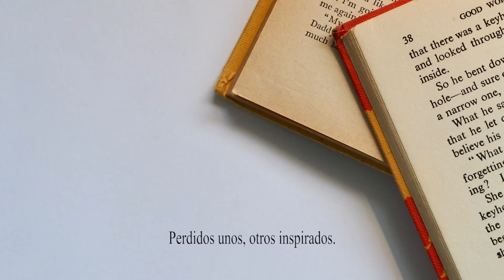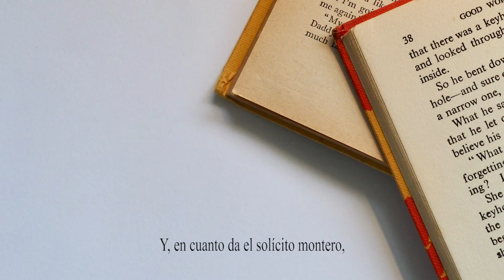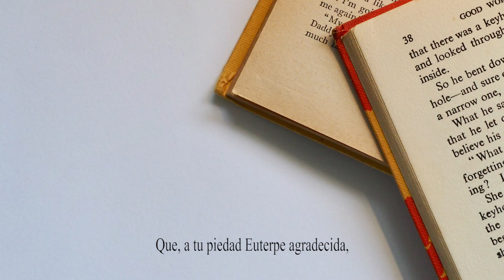Luis de Góngora - Soledades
Cuantos me dictó versos dulce Musa; en soledad confusa, perdidos unos, otros inspirados...

Texto:

Pasos de un peregrino son, errante,
Cuantos me dictó versos dulce Musa
En soledad confusa,
Perdidos unos, otros inspirados.

¡O tú que de venablos impedido
Muros de abeto, almenas de diamante,
Bates los montes que de nieve armados
Gigantes de cristal los teme el cielo,
Donde el cuerno, del eco repetido,
Fieras te expone, que al teñido suelo,
Muertas, pidiendo términos disformes
Espumoso coral le dan al Tormes!:

Arrima a un frexno el frexno, cuyo acero,
Sangre sudando, en tiempo hará breve
Purpurear la nieve;
Y, en cuanto da el solícito montero,
Al duro robre, al pino levantado
Émulos vividores de las peñas
Las formidables señas
Del oso que aun besaba, atravesado,
La asta de tu luciente jabalina,
O lo sagrado supla de la encina
Lo Augusto del dosel, o de la fuente
La alta cenefa, lo majestuoso
Del sitial a tu Deidad debido,
¡O Duque esclarecido!
Templa en sus ondas tu fatiga ardiente,
Y, entregados tus miembros al reposo
Sobre el de grama césped, no desnudo,
Déjate un rato hallar del pie acertado
Que sus errantes pasos ha votado
A la real cadena de tu escudo.

Honre suave, generoso nudo,
Libertad, de Fortuna perseguida;
Que, a tu piedad Euterpe agradecida,
Su canoro dará dulce instrumento,
Cuando la Fama no su trompa al viento.